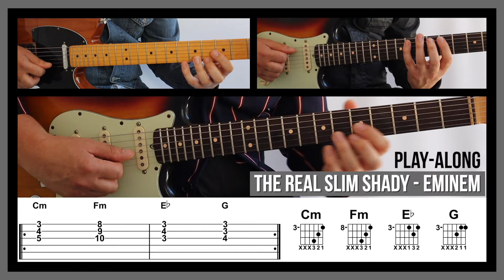The Real Slim Shady (Guitar TAB) - Eminem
Backing track created by Nick Firth.
How to play: The Real Slim Shady by Eminem on guitar with play-along backing track.
Performed by Nick Firth, Birmingham UK.